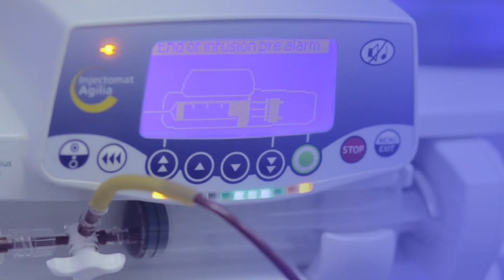promo spot- Dusan Jankovic- student FDU